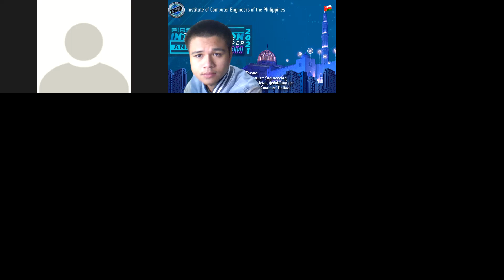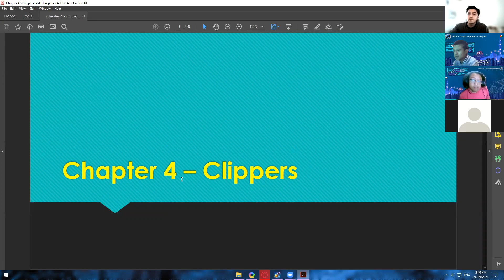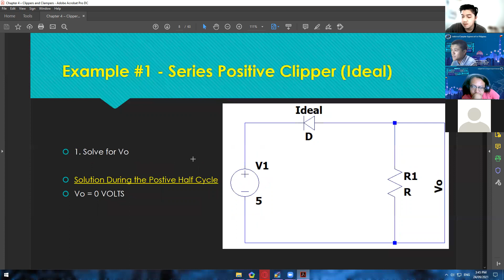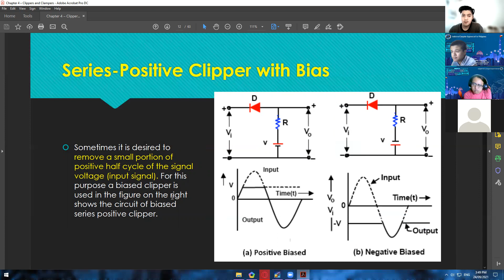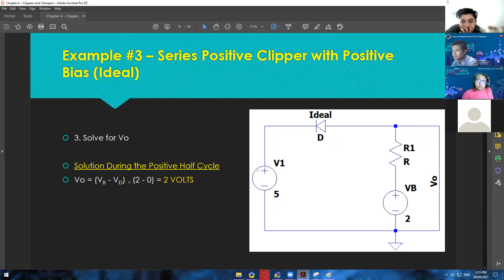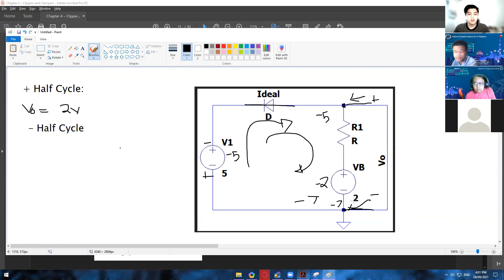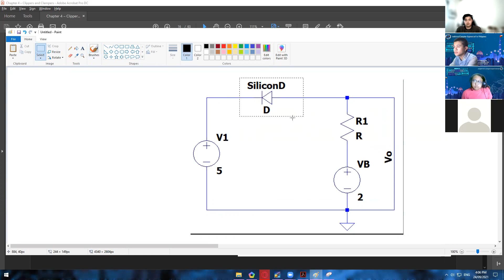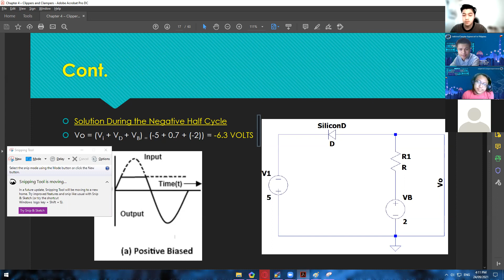ELECTRO - Clippers (Part 1)